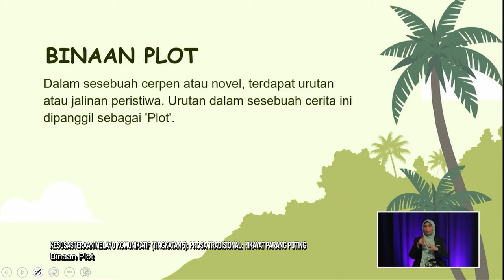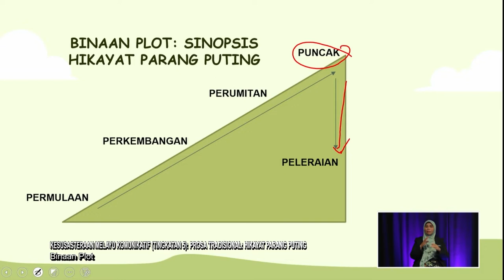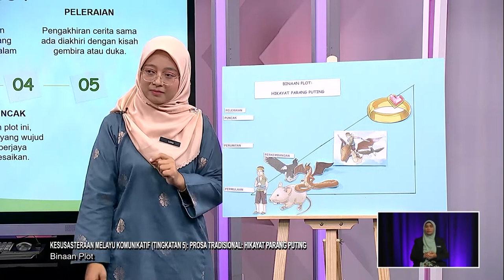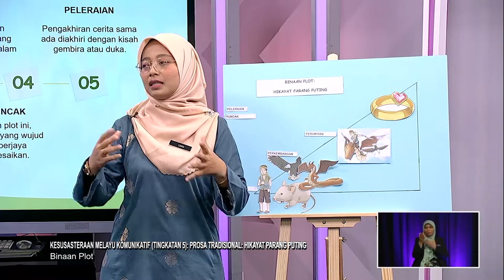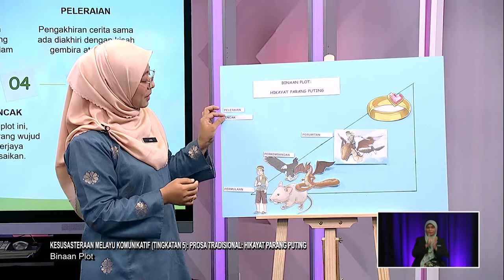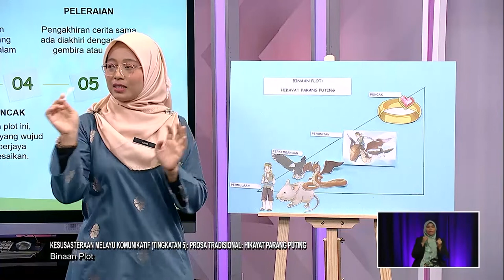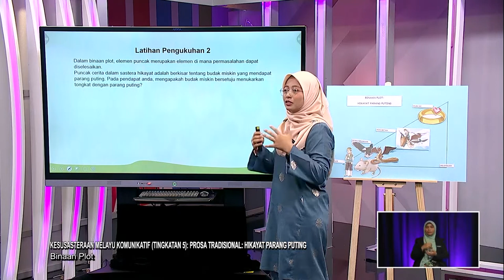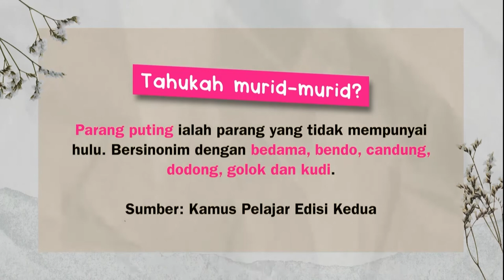Menengah Atas (2022) - Klip | Kesusasteraan Melayu Komunikatif (Ting 5) -Binaan Plot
Tajuk : Kesusasteraan Melayu Komunikatif (Ting 5): Prosa Tradisional: Hikayat Parang Puting - Binaan Plot
Guru : Noor Liana Ismail
Episod ini  berkonsepkan perbincangan interaktif dengan murid melibatkan pemerhatian video, penggunaan slide power point dan penyelesaian tugasan tentang tajuk yang dipelajari iaitu Prosa Tradisional (Sastera Hikayat) dari aspek memahami sinopsis, latar, binaan plot dan pola fikir sesuatu watak yang terdapat dalam karya.